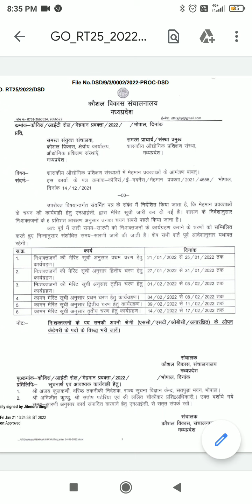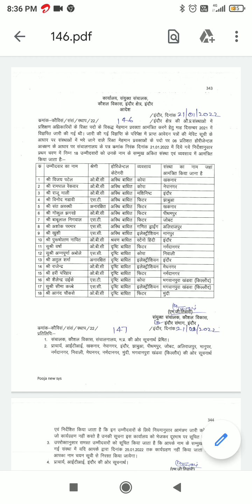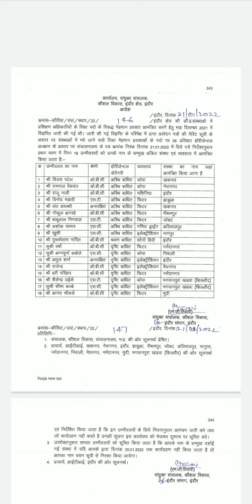itimeritlist आई टी आई जोइनिंग न्यू डेट और विकलांग लिस्ट indore zone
इस वीडियो में आप को मेहमान प्रवक्ता की मेरिट लिस्ट और  किस date पर joining होगी उस के बारे मे जानकारी मिलेगी साथ में inodrezone की विकलांग सीट की  लिस्ट भी आप को वीडियो में मिलेगी/